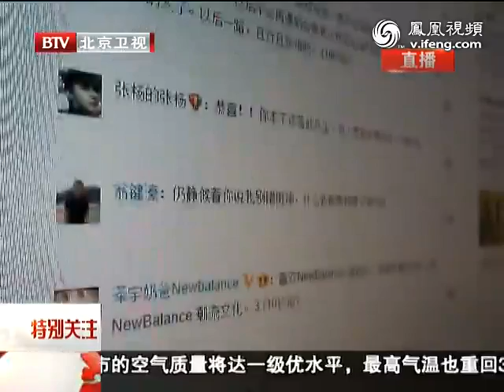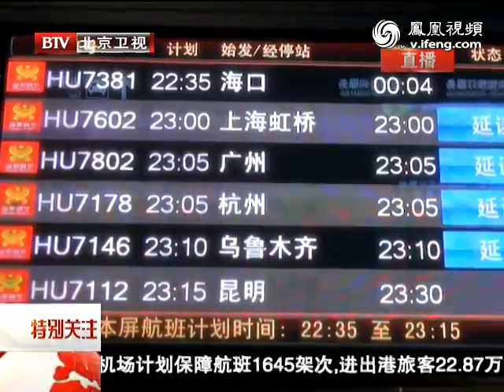王菲李亚鹏离婚天后黯然抵京